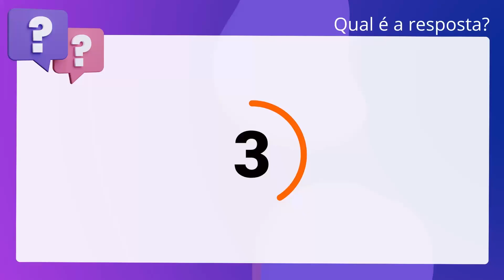QScon Direito: [Art. 1.886, NCNCGJ-MS] Decorando a Lei Seca - Novo Código de Normas da CGJ-MS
Art. 1.886, NCNCGJMS | Decorando a Lei Seca Novo Código de Normas da CGJMS

As certidões, informações e relações serão elaboradas pela ordem dos nomes dos. devedores, devidamente identificados, e abrangerão todos os protestos.

Gabarito: Verdadeiro